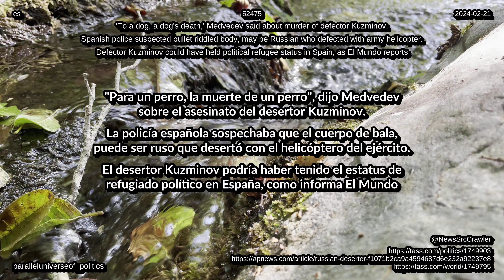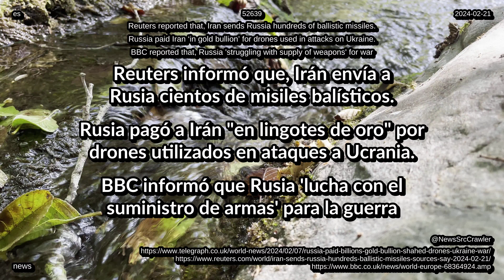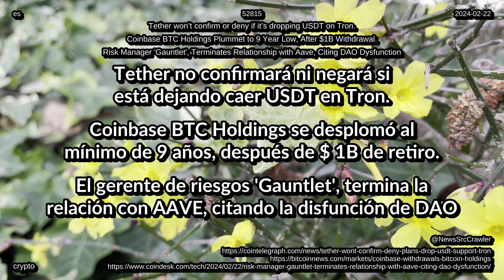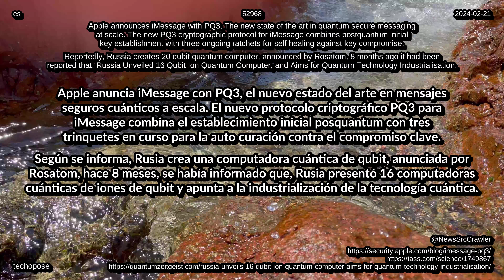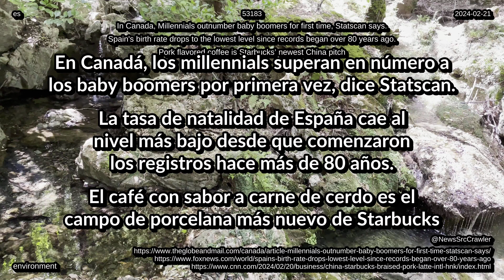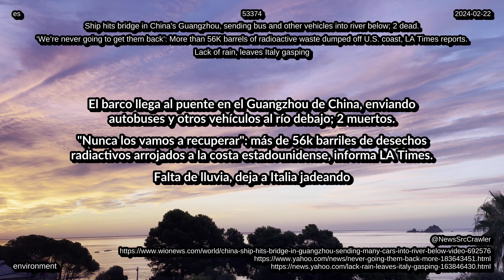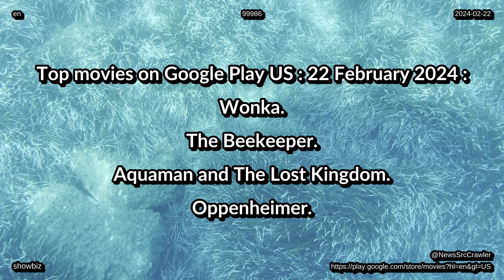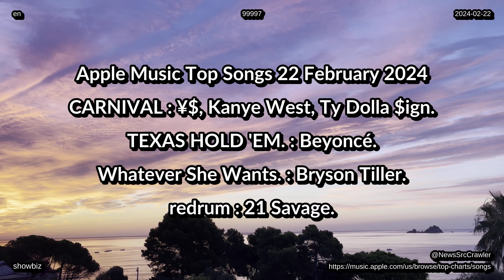noticias 22 de 02 de 2024 listas tecnología entretenimiento salud